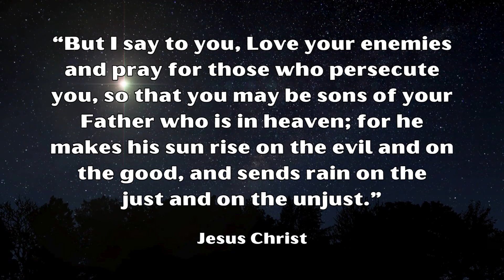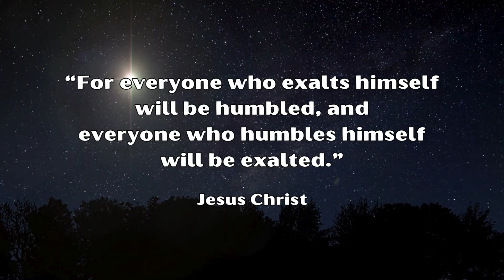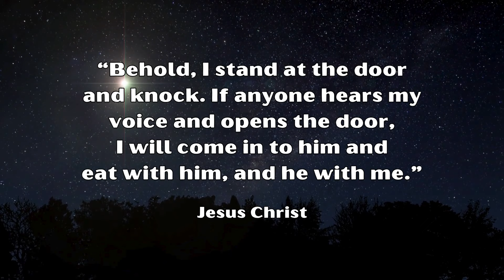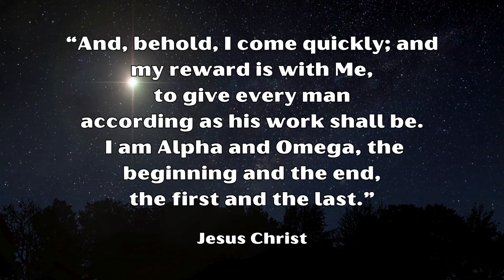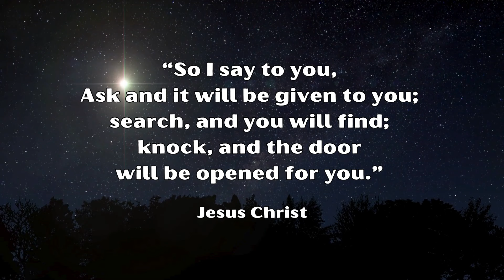Jesus Christ Life Changing Quotes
In this video, you will find some of the most powerful quotations from Jesus Christ.